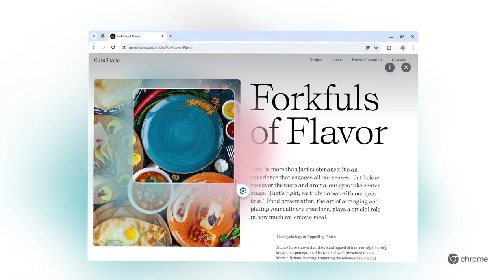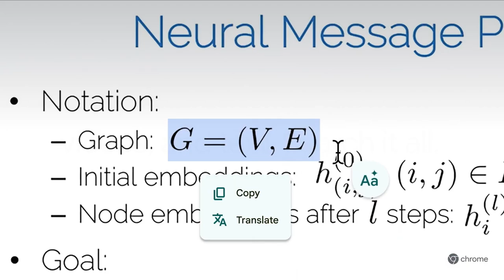รู้กันรึยัง ? Chrome AI ความสามารถใหม่สุดล้ำ | Time Machine News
Chrome AI เป็นการรวมเทคโนโลยีปัญญาประดิษฐ์ (AI) เข้ากับเบราว์เซอร์ Google Chrome เพื่อเพิ่มประสบการณ์การใช้งานและความสามารถในการทำงานของเบราว์เซอร์ให้มากขึ้น AI ที่ผสมผสานกับ Chrome สามารถทำให้ผู้ใช้งานได้รับประโยชน์ในหลายๆ ด้าน เช่น:

การค้นหาอัจฉริยะ: ใช้ AI เพื่อปรับปรุงผลการค้นหาให้ตรงกับความต้องการของผู้ใช้มากขึ้น

การป้องกันภัยคุกคาม: AI สามารถช่วยในการตรวจจับและป้องกันเว็บไซต์ที่เป็นอันตรายหรือมีไวรัส

การแปลภาษาอัตโนมัติ: AI สามารถช่วยในการแปลภาษาในหน้าเว็บได้อย่างรวดเร็วและแม่นยำ

การเติมข้อมูลอัตโนมัติ: ช่วยในการกรอกฟอร์มและข้อมูลส่วนตัวอย่างอัตโนมัติ

การเพิ่มประสิทธิภาพ: AI สามารถวิเคราะห์พฤติกรรมการใช้งานเพื่อปรับปรุงประสิทธิภาพในการโหลดหน้าเว็บ

Google ได้ลงทุนและพัฒนา AI อย่างต่อเนื่องเพื่อให้ Chrome เป็นเบราว์เซอร์ที่ชาญฉลาดและปลอดภัยยิ่งขึ้นสำหรับผู้ใช้